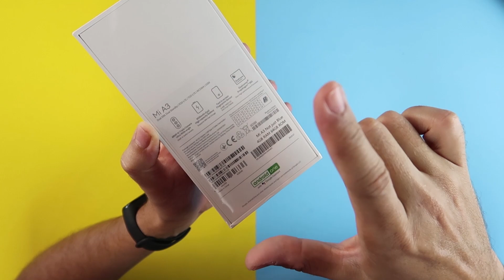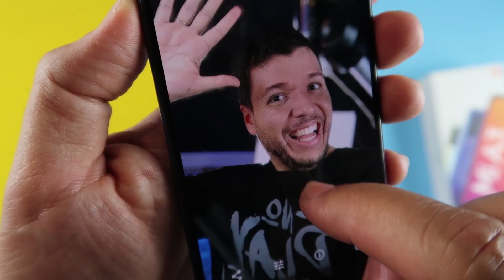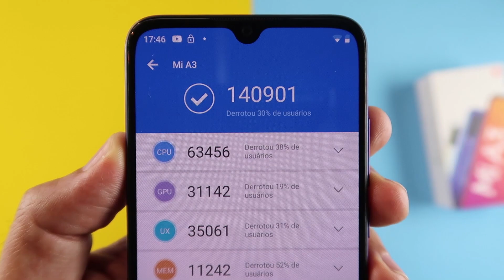Xiaomi Mi A3 - Vale a pena em 2020? Unboxing e minhas impressões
⭐ Onde comprar o Xiaomi Mi A3 Versão Global no Brasil:
✩Amazon Brasil

O Xiaomi Mi A3 é um celular com configuração de respeito entre a linha intermediária de celulares, com um processador Snapdragon 665 que o oferece bastante potência aliada a uma bateria de 4000 mAh. Assista o vídeo e confira que ele é um celular que vale a pena mesmo em 2020!

Onde comprar em São Paulo

📱 ESPECIFICAÇÕES TÉCNICAS DO XIAOMI MI A3
- Chipset Snapdragon 665 com Adreno 610
- Versões de 4GB/64GB
- Tela AMOLED HD+ 6.01" com proteção GG5
- Três cameras traseiras sendo:
  48 MP, 8 MP, 2MP
- Camera frontal de 32MP f/2.0
- Bateria de 4030mAh
- Carregamento rápido 18W
- Sensor de digitais na tela
- Entrada TIPO-C 2.0
- NFC: NÃO
- Português: SIM
- Android 9 Pie - AndroidOne
- 4G do Brasil: suporta todas as bandas do Brasil (3, 7 e 28)
- Onde comprar no Brasil

@falavertao e @casaltech_